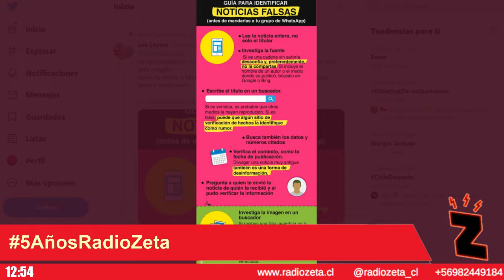RadioZeta 5 años 02